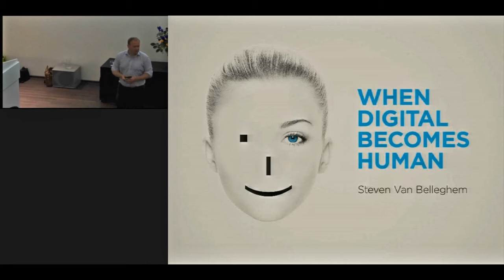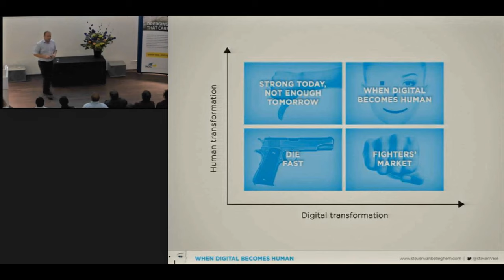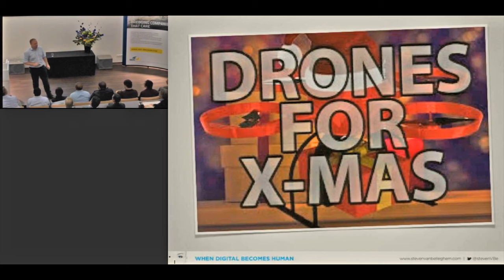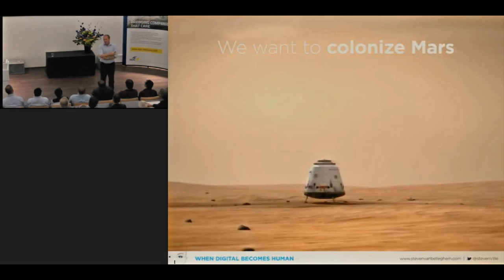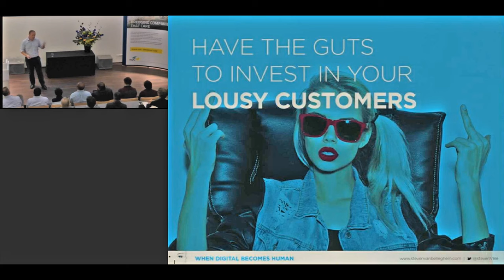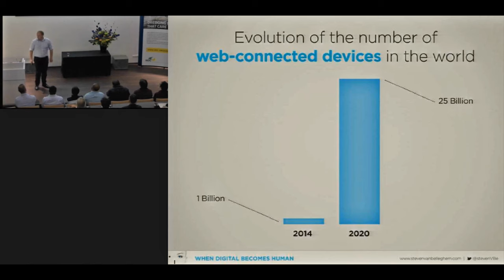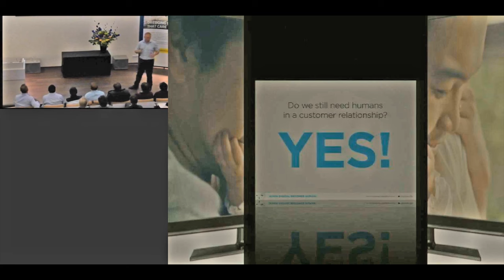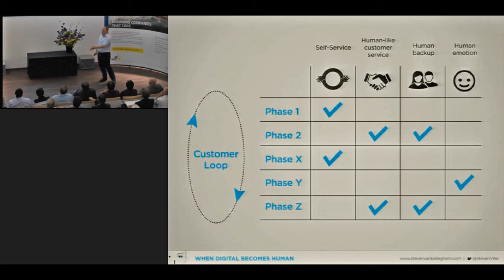Dredging: IADC's 50th Dredging Seminar presentation: “When digital becomes human”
- On Friday 26 June 2015, the closing day of the 5-day seminar at UNESCO-IHE in Delft, The Netherlands (22-26 June), a special afternoon programme was organised with two high calibre guest speakers. One of the presentations can be watched below

Steven van Belleghem - Keynote Speaker on the transformation of customer relationships & the future of marketing
Subject: “When digital becomes human”

Steven is a thought leader on the transformation of customer relations and the future of marketing.
He is an expert in inspiring companies to become true customer-centric organizations in this high speed digital world.
His talks inspire companies about the smart usage of technology in the customer relationship without forgetting the human side of business.
A very energetic and pragmatic keynote speaker, Steven shares his vision in speeches and workshops around the world.